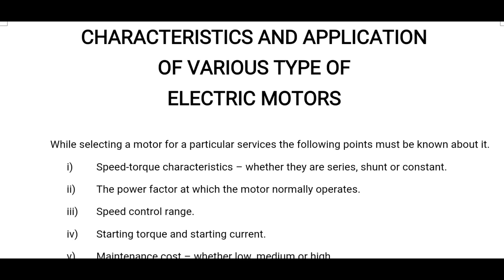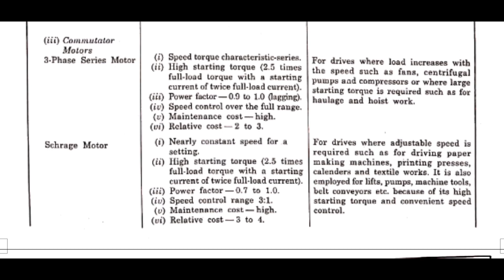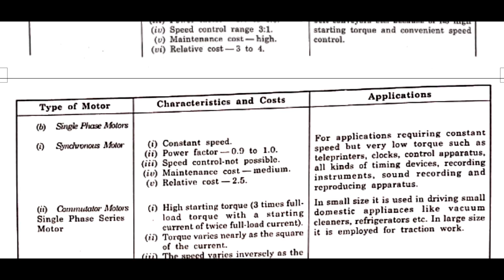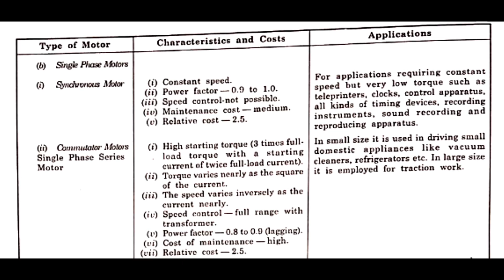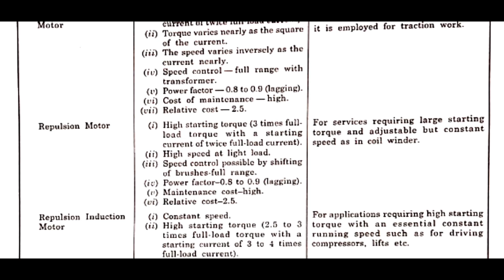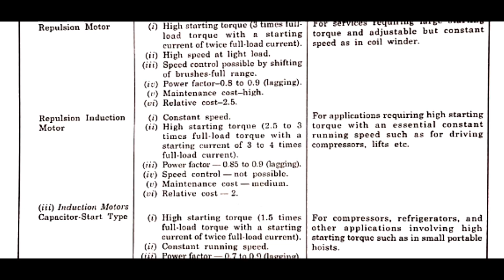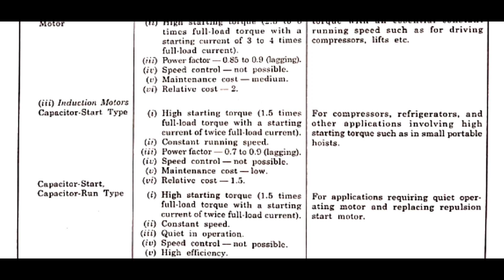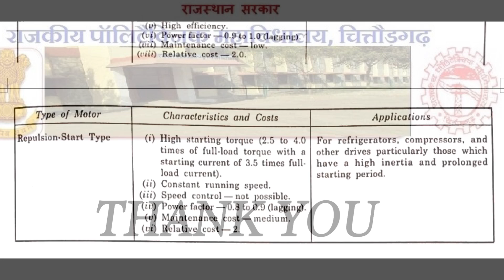EE 302| UNIT 1| CHARACTERISTICS & APP. OF VARIOUS ELECTRIC MOTOR LECT 2| AKHIL JAIN| GPC CHITTORGARH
IT EXPLAINS CHARACTERISTICS & APPLICATION OF THREE PHASE COMMUTATOR MOTOR, SINGLE PHASE MOTORS